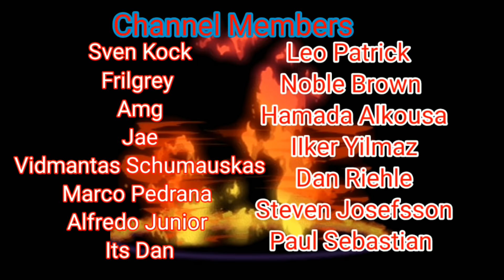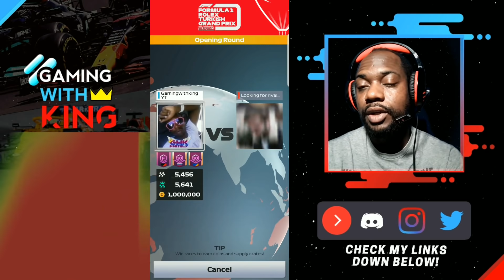F1 Clash | Tune/setup Testing Turkish Grand Prix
Tune/Setup testing Turkish grand prix opening f1 clash
we start of f1 clash 2021 gp event using f1 clash best strategy to see if we can pull of a win on the event we used f1 clash gp strategy to secure a awesome group that we should be able to score a good finish in check it out.

Thank you to ALBY for all the new channel graphics and thumbnails.

is,f1 multiplayer
is,f1 mobile racing free,f1 2016 mobile game android apk,f1 mobile racing game guardian,f1 mobile racing game apk,f1 mobile gamesf1 2016 mobile game apk,which is the best f1 game,f1 clash,f1 clash 2021,f1 clash tips,f1 clash gameplay